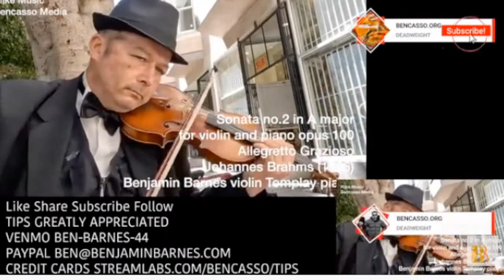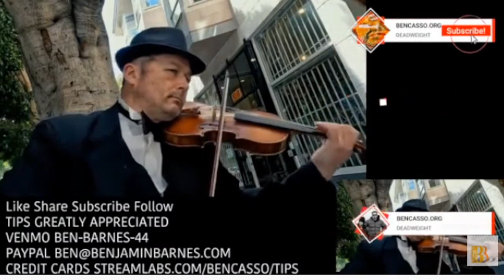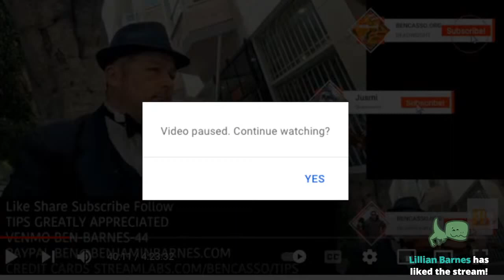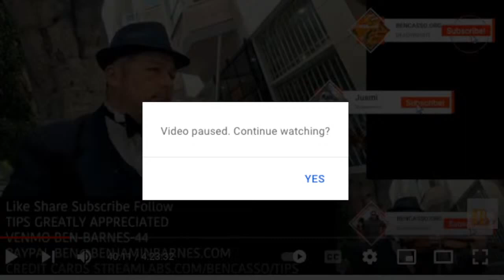Commuter Classical Edition